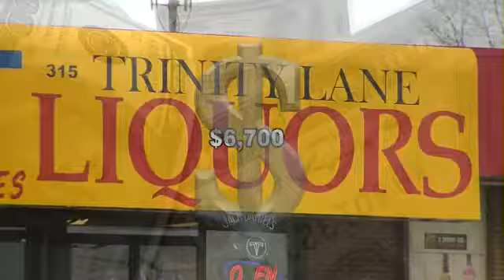Businesses feel financial pinch from TABC crackdown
It’s been an aggressive few days for the Tennessee Alcoholic Beverage Commission.

News 2 learned that on Thursday night, agents went to the Lodge Sports Pub in Clarksville after one person was killed and two injured in a shooting last weekend.

Agents served notice, suspending the pub’s liquor license. This means the pub could not sell anymore liquor until they requested a hearing with the TABC and the sanctions are overturned.

The business requested that hearing late Friday evening.

The pub is still able to sell beer.

Meanwhile, a Nashville liquor store is feeling the financial sting of TABC sanctions.

After a second offense of selling to minors, Trinity Lane Liquors has been ordered to shut its doors every Monday for the next 10 Mondays.

This comes after a series of undercover stings last summer where minors working with Metro police were able to buy liquor six times over two days at the store.

The store was sanctioned and fined $6,700.

Two weeks ago the TABC did another compliance check and the store failed again when a clerk sold a bottle of beer to a 19-year-old, even though she showed her I.D.

A representative for the business said the new penalty is “painful” and could potentially cost them thousands of dollars.

The person also said they want to be part of the solution and not the problem. They believe compliance stings are “good” and will force liquor stores to be more “proactive.”

In each of the cases, the employee who sold to minors was fired, according to the TABC.